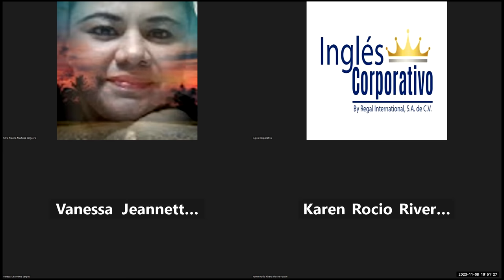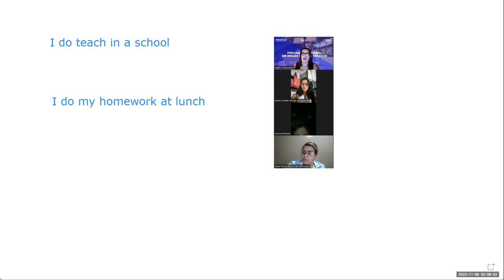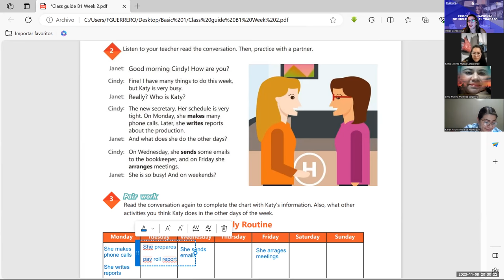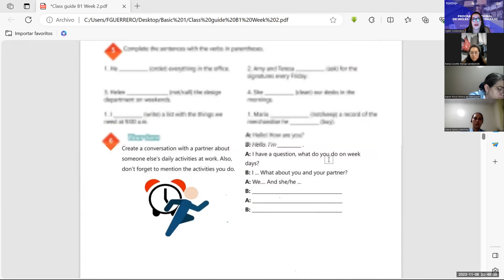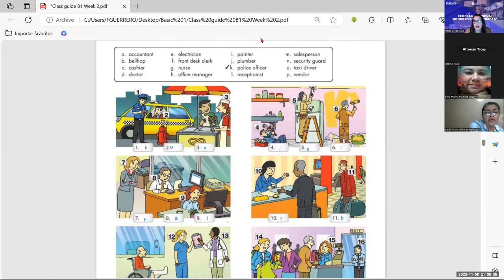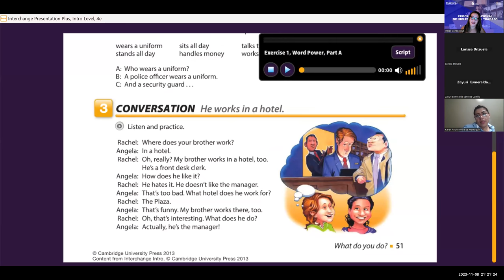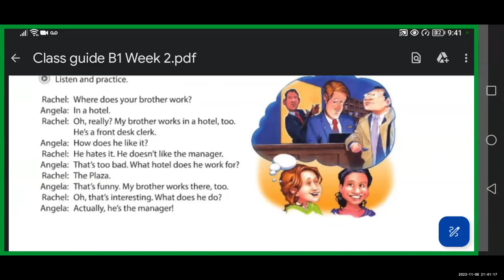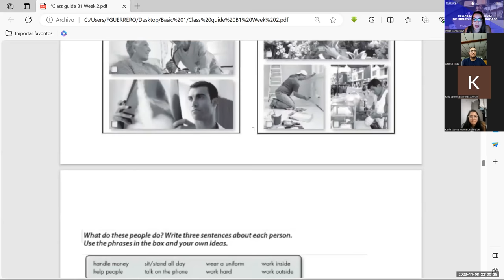session -07-08-11-2023-IC29750-0014-2023-Guerrero- Yes / No Questions and short answers